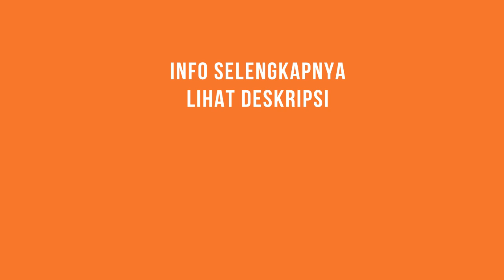Profil S. Suherman | parapenulis eps 55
Beli buku kami di :
Tokopedia : Penerbit Buku Deepublish
Shopee : Penerbit Buku Deepublish
Bukalapak : Penerbit Buku Deepublish
Lazada : Penerbit Buku Deepublish